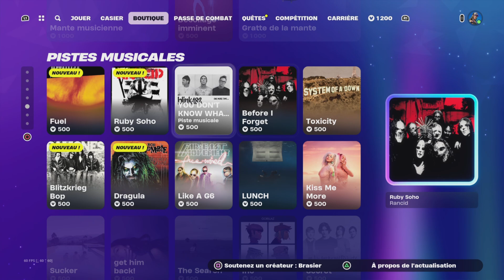Vidéo présentation de la boutique de Fortnite du 24.05.24#epicpartner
tu veu devenir membre de la team B et bénéficier d'avantages incroyables clic sur le lien ci dessous si tu est un bg 😉👍🥳

tu veut profiter de soldes exeptionnel sur des articles custom et grave style clic sur le lien ci dessous si tu est un fan de la chaîne bg 😉👍🥳

rejoignez nous aussi sur notre forum grave style clic sur le lien ci dessous si tu est un bg 😉👍🥳